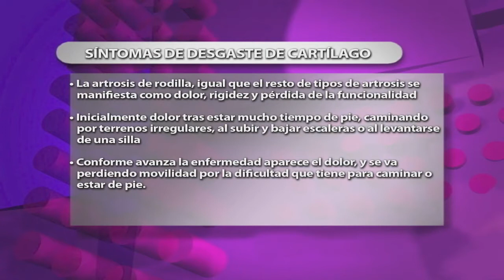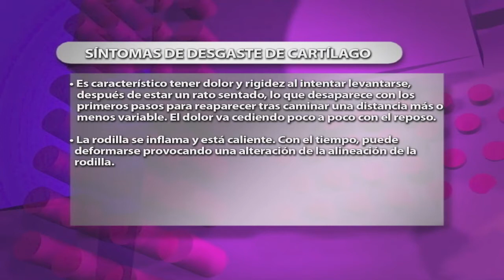OPCIONES Y RECOMENDACIONES DE TRATAMIENTOS ACTUALES DEL DESGASTE ARTICULAR DE RODILLA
En esta parte de la entrevista, nuestro especialista nos habló sobre los síntomas del desgaste articular y las opciones que existen actualmente para tratarlo, para poder seguir la vida con una movilidad sin dolor.